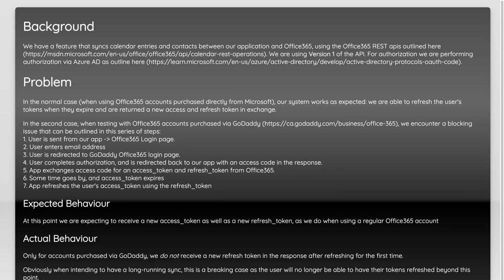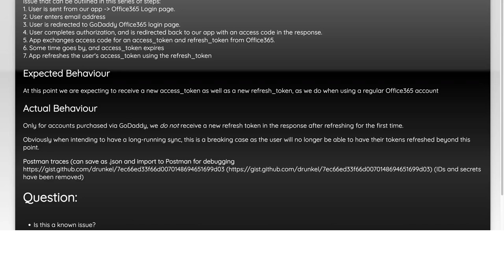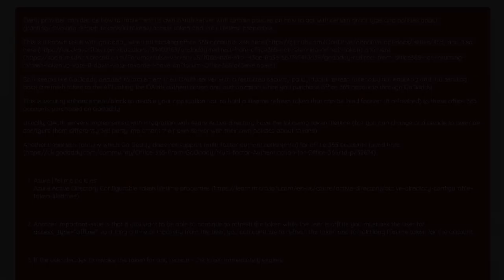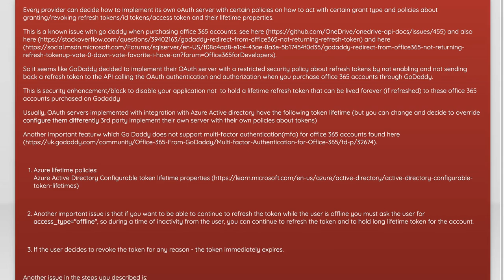Refresh token not returned for Office365 accounts purchased through GoDaddy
azure: Refresh token not returned for Office365 accounts purchased through GoDaddy

Related to: azure, oauth, office365, azure-active-directory